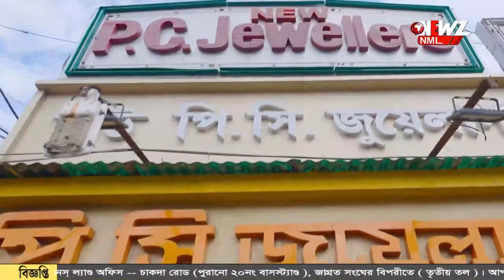ঘটে পয়সা জমিয়ে পূজোর সূচনা বনগাঁ তরুণ গোষ্ঠীর।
সারা বছর ঘটে পয়সা জমিয়ে পূজোর সূচনা স্কুল রোড তরুণ গোষ্ঠীর। বনগাঁ শহরের এই জগদ্ধাত্রী পূজা এবার ৫১ বছরে।